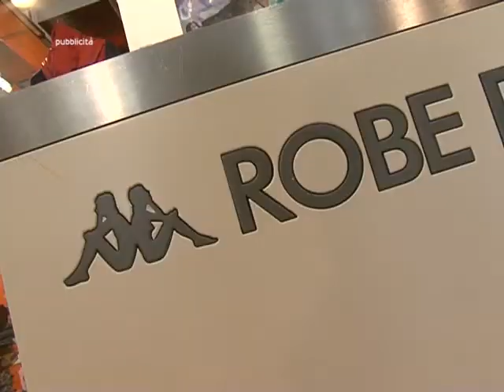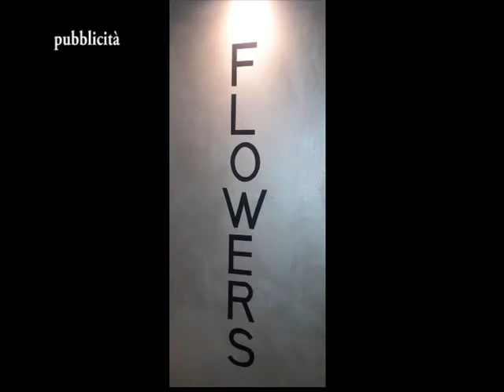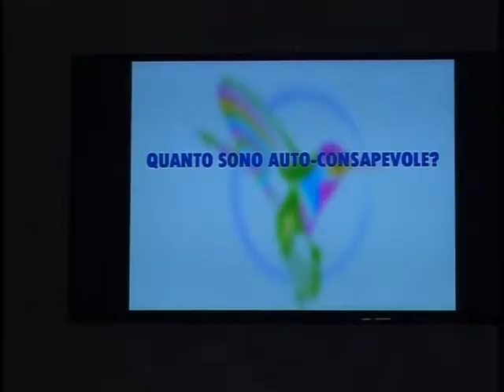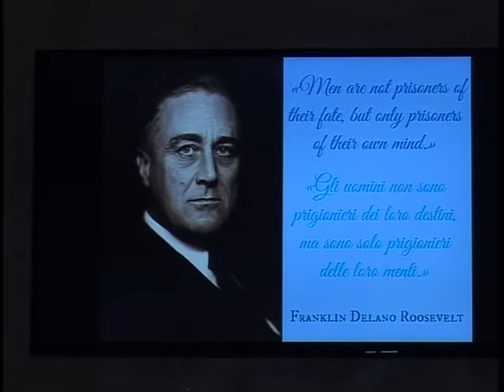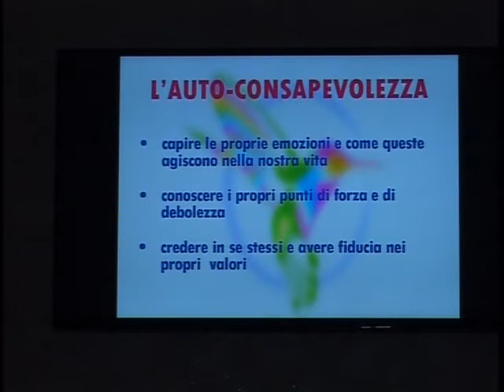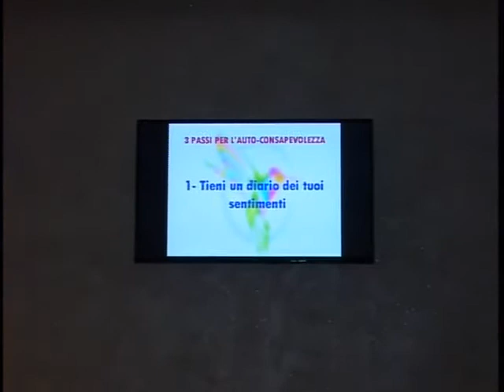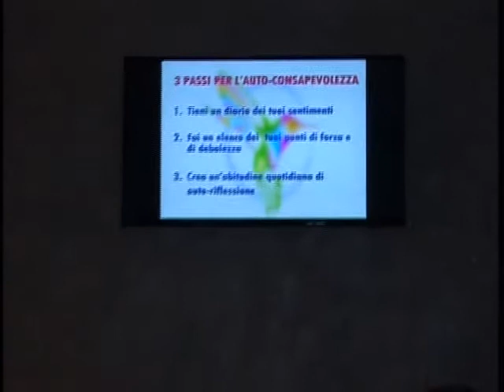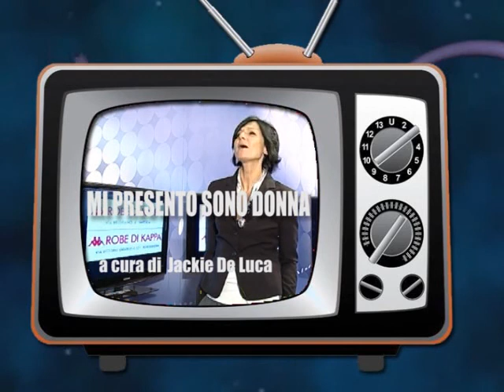MI PRESENTO SONO DONNA : PUNTATA DI MARTEDI 29 NOVEMBRE